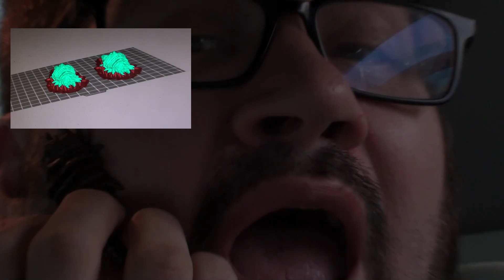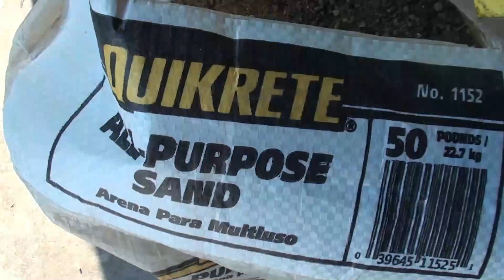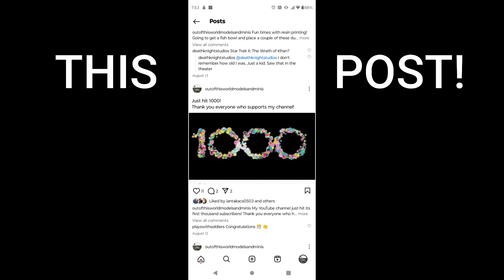1k special and Star Trek 2 Eels!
Thank you so much for getting this channel to 1000 subscribers! I have a simple thank you and then a short video to go along with a subscriber giveaway.

Since finding the Ceti Alpha Eel STL on Thingiverse, I've wanted to print and paint my own little colony.
No, I can share them with a lucky winner!

Some special sounds were made by me and I retain the files.

Official Rules.
Entrants must follow Out of This World Models and Minis on Instagram, like the !000 subscriber post and comment "Eels".
The winner will be chosen randomly on Sept 16th, 2024, and announced on Monday, September 17th.
I will then contact the winner for shipping info and will cover the cost.
Good luck!
This contest follows YouTubes contest policies and guidelines.